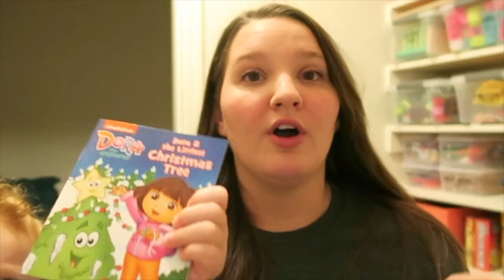weekend vlog | getting bangs, opening packages as micro influencer & cinnamon roll hack | Allie Jane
weekend in my life vlog 🫶🏻 come get bangs with me💇🏻‍♀️ then we have a PR package haul and some cute Toddler clothes!

| links |

Sherpa Fanny Pack $20
Stay groovy shirt
Black dress
Gray dress